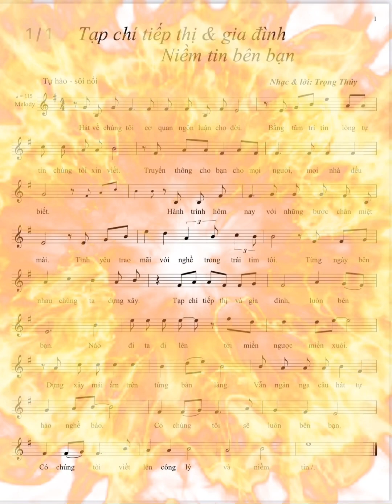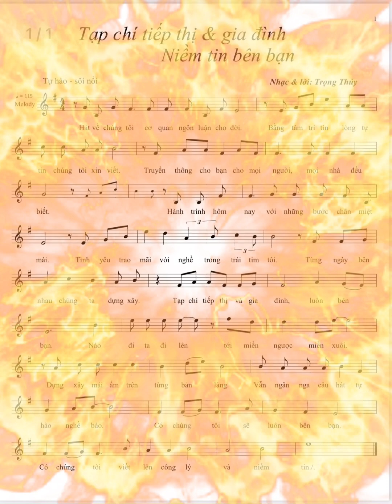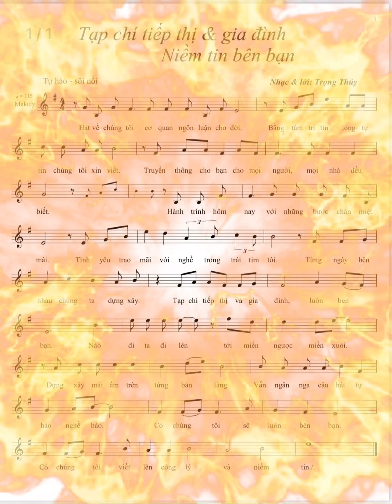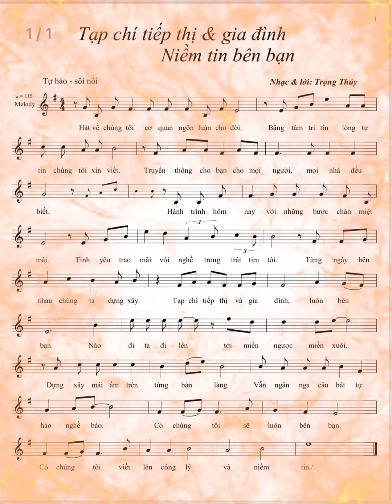TẠP CHÍ TIẾP THỊ & GIA ĐÌNH NIỀM TIN BÊN BẠN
NhữngBài hát hay truyền thông cho doanh nghiệp luôn là một khởi đầu luôn là một niềm tự hào cho mỗi doanh nghiệp cần biết bài hát hãy liên hệ điện thoại 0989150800 chúng tôi sẽ mang đến cho bạn sự hài lòng￼